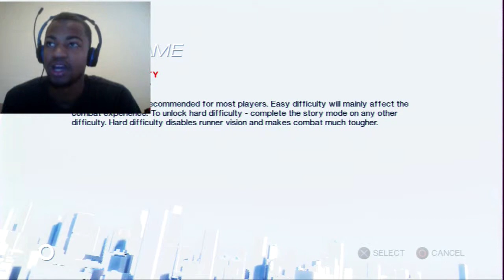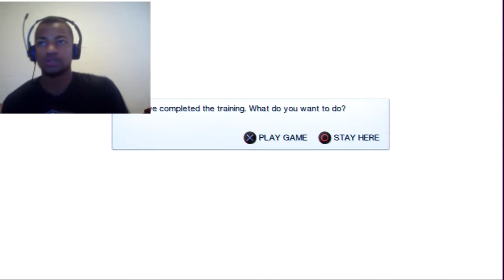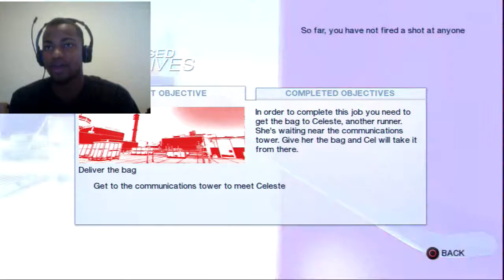Mirror's Edge - PARKOUR Beast! episode 1 [FACECAM]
Along with destiny, I have started a mirrors edge walkthrough! This game is one of my favorite games of all time.It was just something so new when it came out. I hope you enjoy!